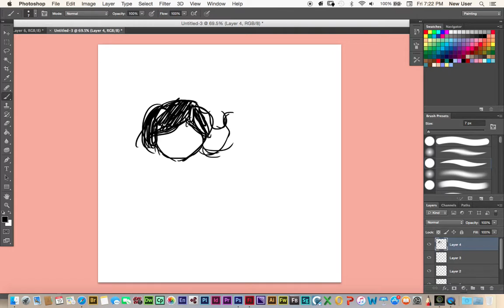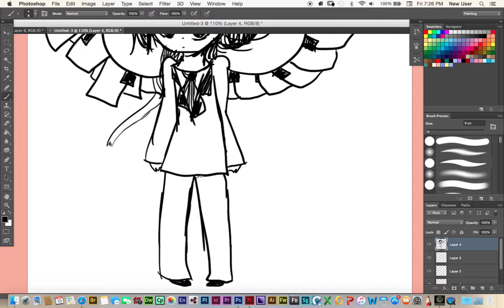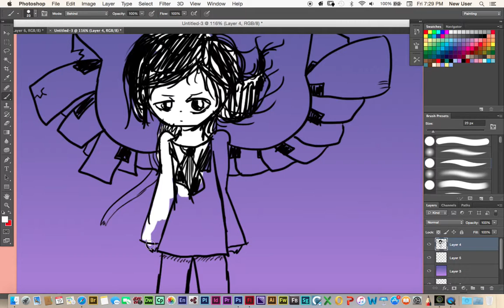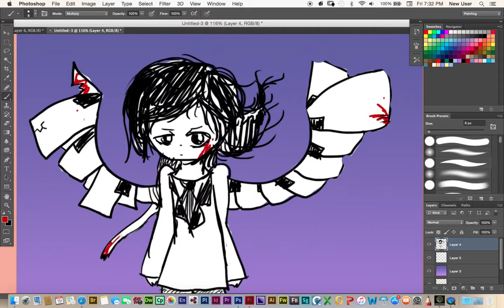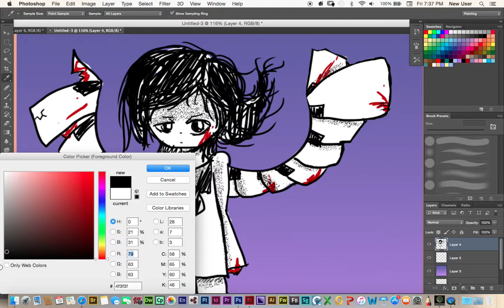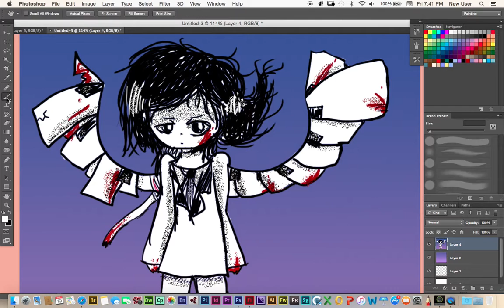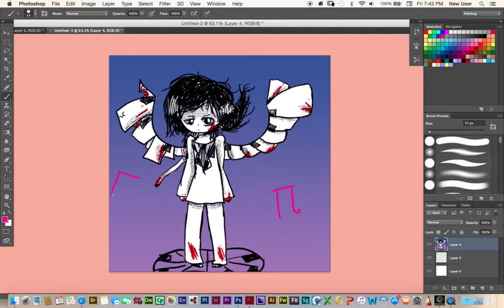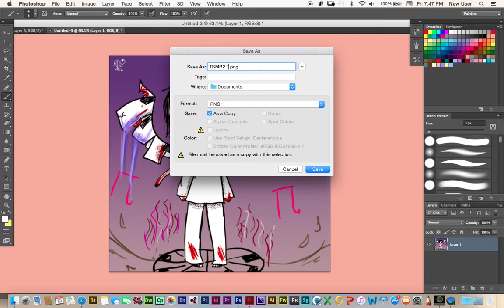Drawing: TSMB2 the Destroyer of Pi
Here's another drawing of TSMB2 but summoned to destroy the evil villain Pi! Please enjoy the video, I'll speed it up as always too! ^^